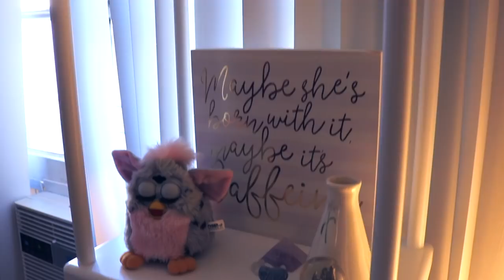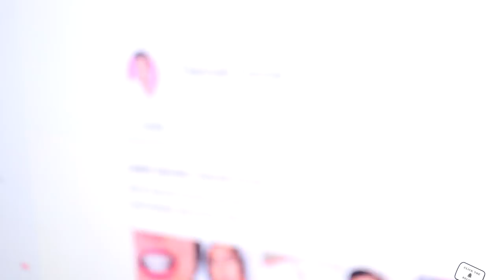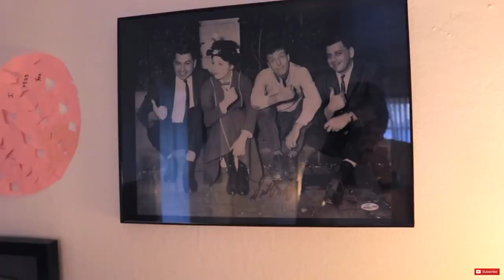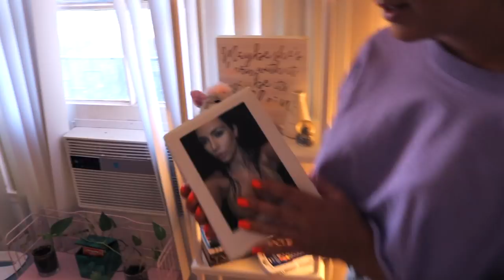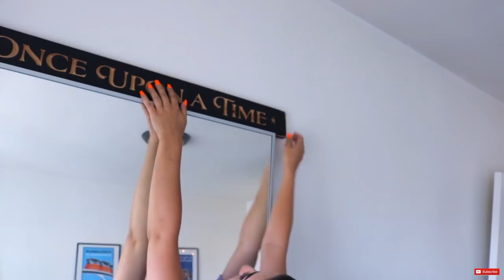My New Apartment Tour (Fantasy/Movie Themed)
FANTASY MOVIE THEMED APARTMENT TOUR

The other day I did a poll on my Instagram story and you guys chose for me to do an apartment tour!! (Finally) AND HERE WE ARE! My apartment is movie fantasy style featuring Disney type furnishings and a whole lot of room for friends (if I ever make any).

About Hannah Forcier:

Most relatable yet unrelatable lifestyle youtuber you'll ever watch. One day I used the wrong product and my hair fell out within minutes, after I posted an explanation video my online life changed. My main focus for my videos are not only to entertain but to also make people feel like they're not alone in beauty disaster situations.